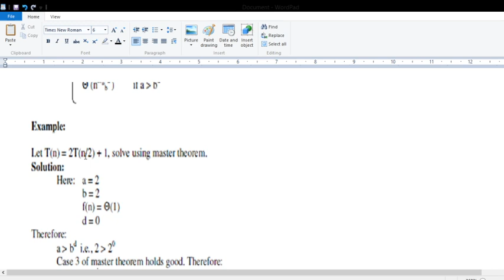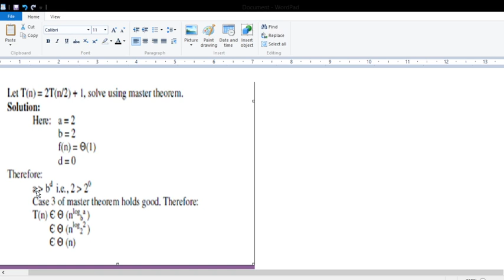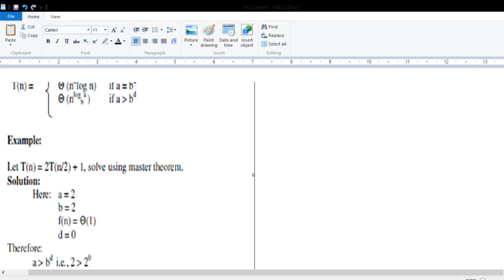DIVIDE AND CONQUER-MASTER'S THEOREM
This video will give you the basic information on how to solve divide and conquer recurrence equation using  master's theorem.